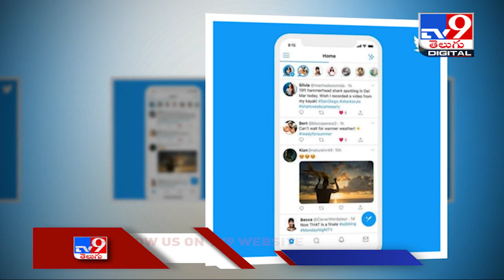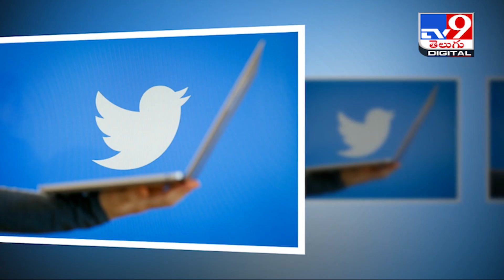ట్విట్టర్‌ అదిరిపోయే ఆఫర్‌..అది గుర్తిస్తే రూ. 2లక్షల బహుమతి.! | Twitter Bug - TV9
Credit : Producer/Nagaraju | Editor/Chennaiah